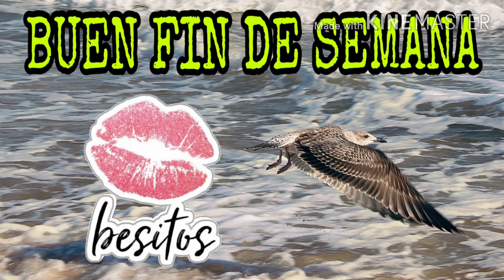💰COMPRA MERCADONA//PERFUMERIA+NOVEDADES😍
Nueva compra mercadona esta vez de la perfumería, espero os guste 😀